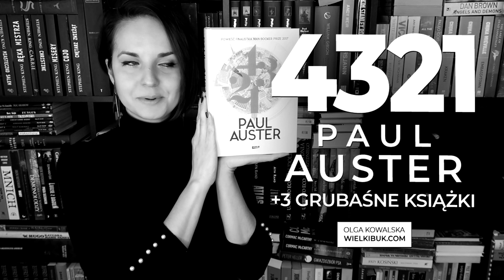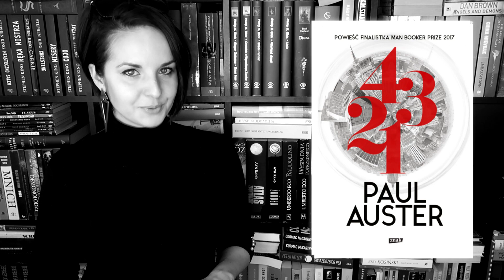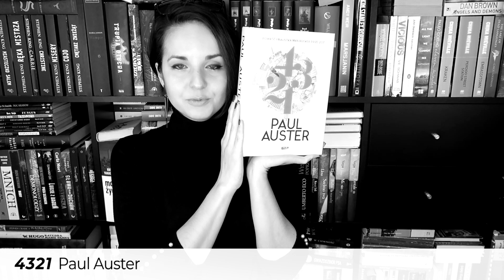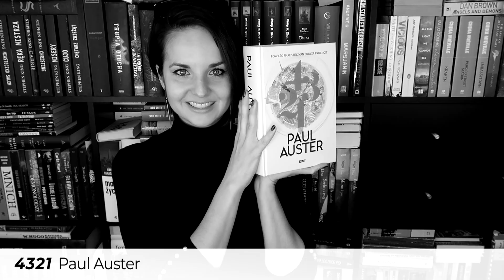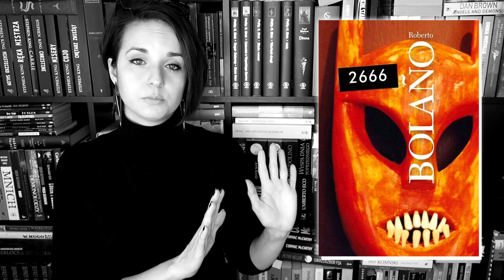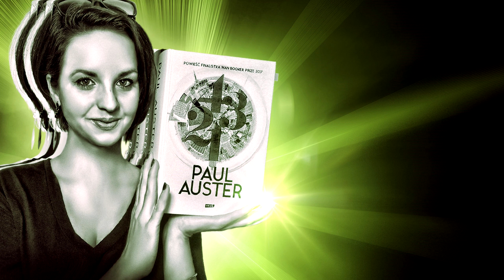"4321" Paul Auster | wielka amerykańska powieść! [WielkiBuk.com]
Cztery życia, jedna wielka miłość i monumentalne współczesne Stany Zjednoczone w epickiej opowieści o dorastaniu i współczesności – „4321” Paula Austera.

❗ Wszystkie recenzje i teksty publikowane na stronie WielkiBuk.com, jak również filmiki publikowane na niniejszym kanale YouTube, są moim tworem i zastrzeżoną własnością. Chcesz użyć lub wykorzystać w dowolny sposób - zapytaj. Film powstał we współpracy z Wydawnictwem ZNAK.